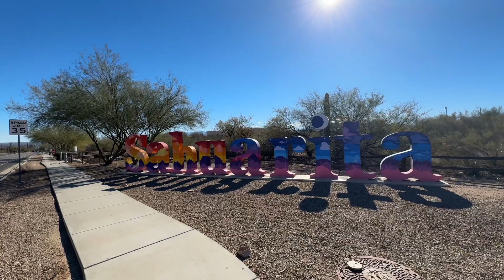Sahuarita's Ultimate Community Tour [Tucson, Arizona 2024]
In this video, I will be giving you a full community tour of Sahuarita, Arizona. I will show you on the map where it sits in the greater Tucson area, give you some highlights and show you the TOP 3 neighborhoods to live in [ One of them being my own neighborhood!] I relocated across the country with my husband and 3 kids and I now help others relocate from across the country as well.

🤔Thinking of moving to Southern Arizona?

Search for ALL homes on the MLS: vanesapaz.exprealty.com

If you are considering moving to Southern Arizona and need help finding a home in this shifting market, allow me to assist. Allow me to assist you through the relationships that I have within the industry of builders here to get you the best pricing and terms. Let me find your dream home!

Vanesa Paz is a Tucson Realtor, a Residential, New Home Construction and Relocation Specialist with Exp Realty, Serving Southern Arizona and its surrounding communities. Allow her to sell your home for more in less time utilizing modern marketing strategies or allow her to lock arms with you in pursuit of your new home.

I POST WEEKLY PROPERTY TOURS IN TUCSON & SOUTHERN ARIZONA

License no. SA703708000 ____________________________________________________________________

Chapters

0:00 Intro
1:32 Map of Sahuarita
5:38 Town of Sahuarita
6:16 Neighborhood no. 1
10:37 Neighborhood no. 2
12:48 Neighborhood no. 3